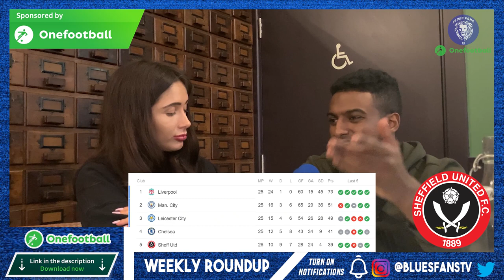JORGINHO LEAVING, BOGA COMING BACK ?!? || THE WEEKLY ROUNDUP SHOW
In this video, we talk about Jorginho being linked away from the club to Juventus & Manchester City, Jeremie Boga potentially returning to Chelsea, and how Sheffield United league position put our Top 4 chances at jeopardy. Hosted by Sophie Rose from @sophieroseworld8871

Welcome to BLUES FANS TV,  We are a Chelsea community giving Chelsea fans a voice by uploading fan cams at every game alongside Match previews and reviews from die hard Chelsea fan presenters.

-BLUES FANS TV Team Socials -
Sami's Twitter- @Chelseasami